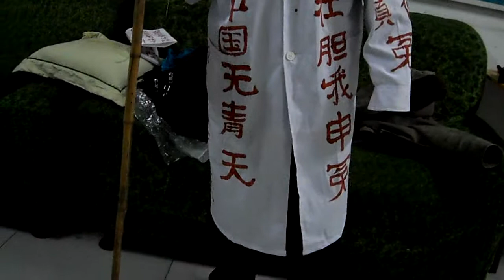平顶山受伤农民工马国强维权难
四十多岁的马国强是平顶山市叶县仙台镇刘建庄村人，2009年12月份在平顶山市新华炉具修造厂工作时，老板的儿子硬逼着马国强抬螺旋钢管，因为钢管太重，钢管砸到马国强的腰上，造成马国强腰椎受伤。
马国强受伤后腰部疼痛，老板的儿子不但不给马国强检查治病，而且逼着马国强跪着干活，无法干活的马国强到医院检查后，被医院确诊为腰椎受伤，需要住院治疗。
马国强住院后，老板著保兴不让医生拿药给马国强用，还带人在医院病房把马国强打了一顿，马国强报警之后平顶山警察不管。
没有办法的马国强拖着腰伤，在平顶山告状，老板著保兴带人追着打，警察依然不管，吓得马国强只要见了老板著保兴就躲开了。
马国强申请了工伤认定，结果老板著保兴使计造假，平顶山两级法院判决工伤认定作废。
老板著保兴的目的是让马国强告自己的儿子，儿子啥也没有，不用赔偿马国强及治病了。
由于老板不给马国强拿钱治伤，马国强已经丧失劳动能力，除了继续告状之外，靠乞讨为生。
马国强家庭贫困，谁也不愿嫁给他，四十多岁了还是光棍一条，家里的两间房子也塌了，成了成年伤病流浪人。
其实不管是告谁政府都有办法，老板著保兴的儿子要消费要生活，只要限制老板的儿子高消费，著保兴自然就拿钱给马国强治病了。